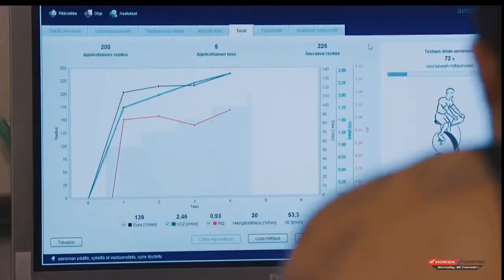FOX Lives @ the Honda Centre